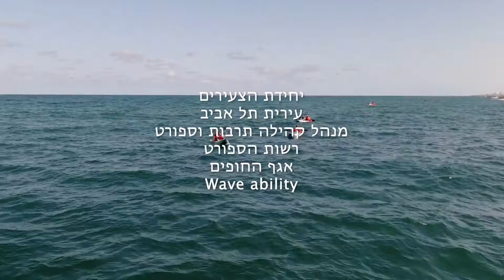שישי בים מנגישים את החתירה בים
חותרי Kayak Truck נרתמים לפעילות ׳שישי בים׳, המנגישה את פעילות החוף והים בתל אביב לאוכלוסיות מיוחדות.
👈🏽 האירוע ביוזמת יחידת הצעירים - מנהל קהילה תרבות וספורט - תחום השתלבות והכלה, ועמותת Wave-Ability בשיתוף רשות הספורט ואגף החופים | עיריית תל אביב - יפו 👉🏽

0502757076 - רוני